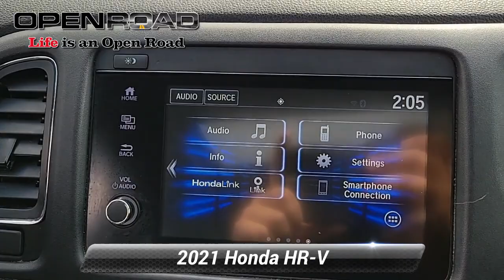Certified 2021 Honda HR-V EX, Edison, NJ 138657A